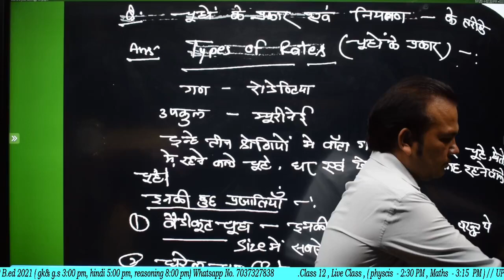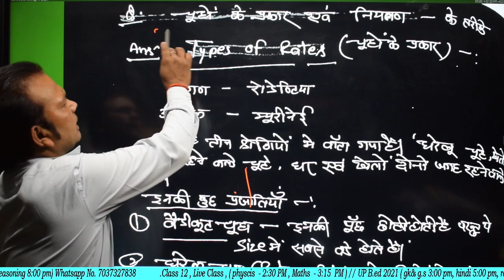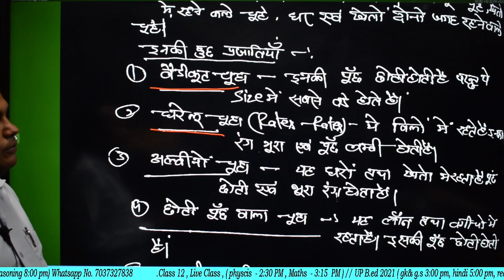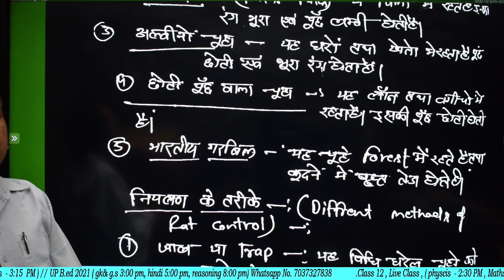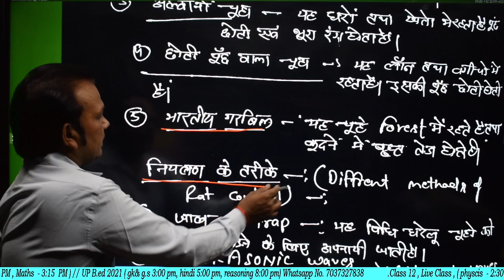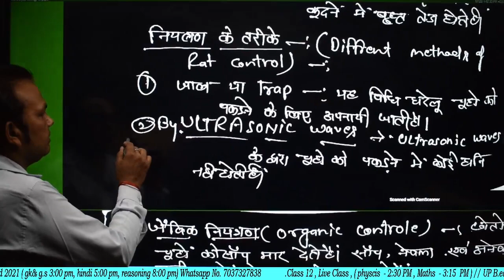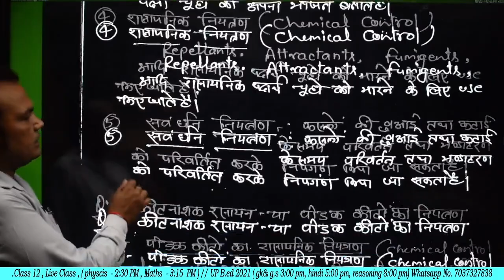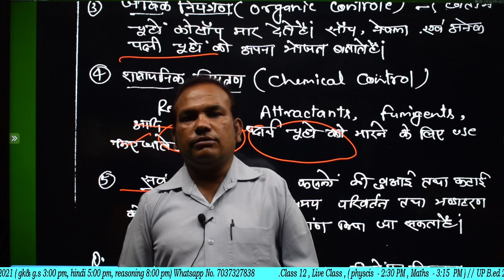Type of Rats, चूहे के प्रकार, Bsc 3rd year Zoology 1st Paper | Paper Hacker | Bsc Third year